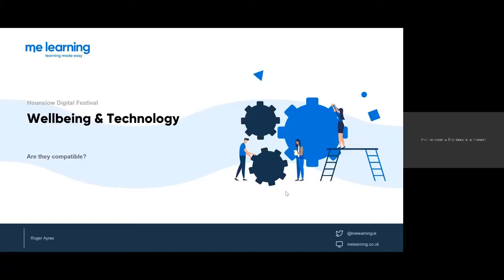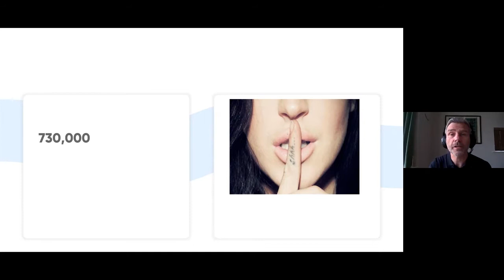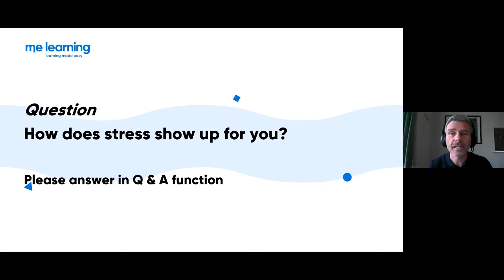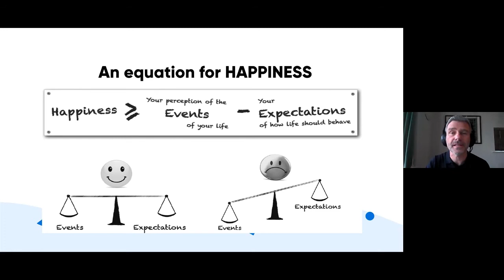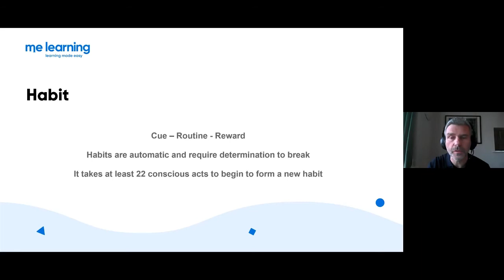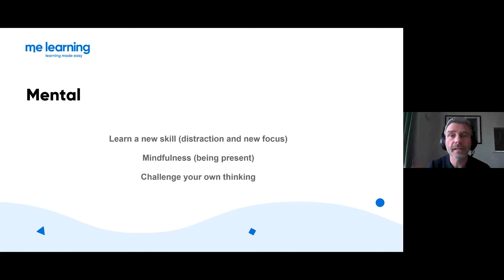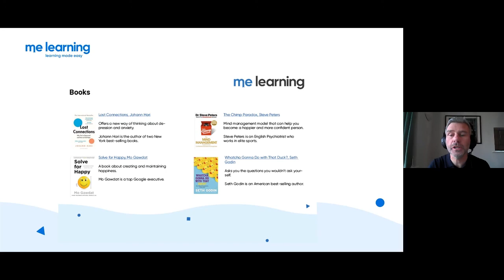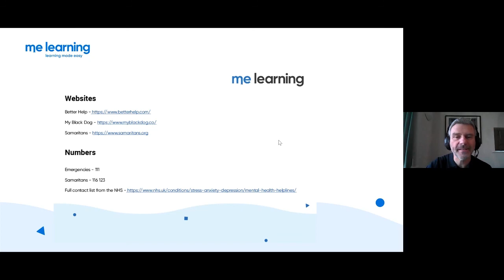Digital Festival - Wellbeing and Technology (with Me Learning)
We are in a good place regarding Mental Health. It is more socially acceptable than ever to talk about it, however, there is much more to do. In this session, Me-Learning (one of our online training providers) explores how digital technologies can help support your mental health & wellbeing.

Resources referred to in the presentation;

APPS
* BeOkay - Breathing exercises for panic attacks with a speed dial button to call a trusted person when extra help is needed.
* Headspace - Meditation and sleep guides for those who struggle with sleep, or want to get into meditation.
* Daylio - Journal to write and track your moods.
* Remente - CBT tools and self-improvement tips.
* Calm Harm - Offers distraction games and techniques to subside any urges for harm.
* Calm - Daily and nightly meditation, now with a mood diary to track how you are feeling.
* Moodnotes - Record thoughts and feelings daily, with an overview of weeks, months and years.
* Rootd - Advice and techniques to ground yourself during anxiety or panic attacks.

BOOKS
* Lost Connections by Johann Hari - Offers a new way of thinking about depression and anxiety. Johann Hari is the author of two New York best-selling books.
* Solve for Happy by Mo Gawdat - A book about creating and maintaining happiness. Mo Gawdat is a top Google executive.
* The Chimp Paradox by Steve Peters - Mind management model that can help you become a happier and more confident person. Steve Peters is an English Psychiatrist who works in elite sports.
* Whatcha Gonna Do with That Duck? by Seth Godin -  Asks you the questions you wouldn’t ask yourself. Seth Godin is an American best-selling author.

PODCASTS
* Slo Mo with Mo Gawdat - Conversations with people answering questions about the obstacles we all face in life.
* The Hilarious World of Depression with John Moe - A funny and moving conversation about depression and anxiety.
* Happy Place with Ferne Cotton - Candid conversations with guests to talk about how they manage their wellbeing.
* Feel Better Live More with Dr Rangan Chatterjee - Hear stories from leading health experts who offer advice about mental health.

PHONE NUMBERS
* Emergencies - 111
* Samaritans - 116 123